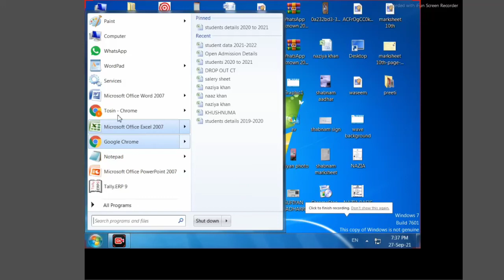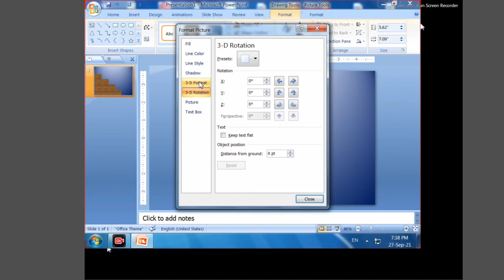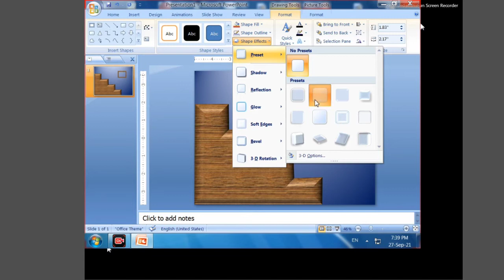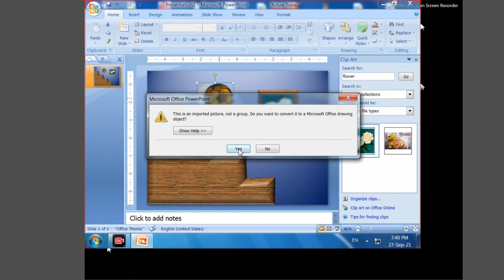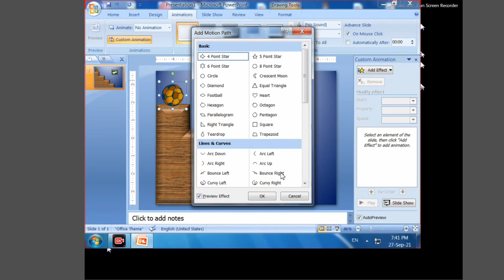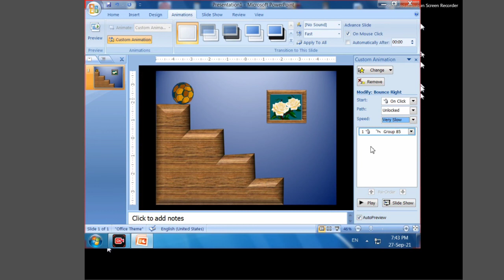Powerpoint | How to make a bouncing ball with motion path | wave education point